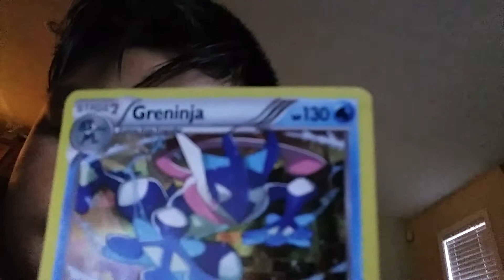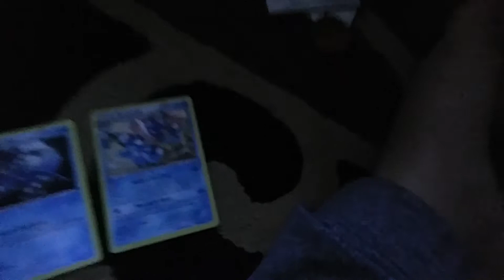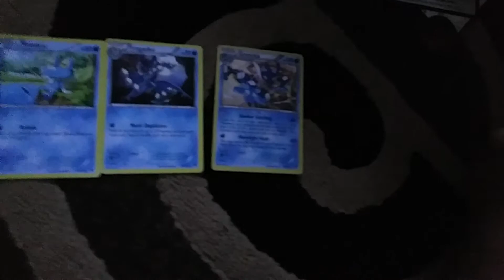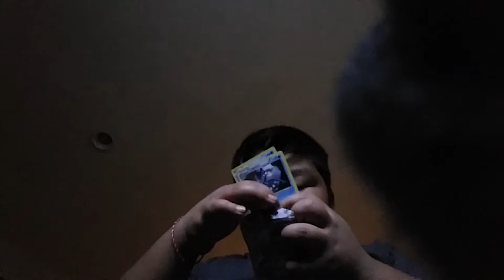My pokemon cards